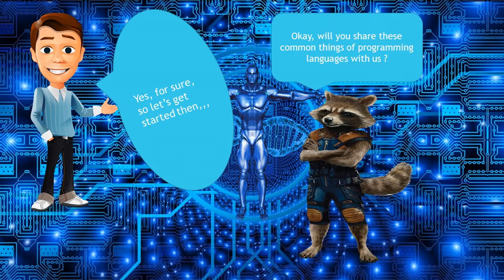01 - Мир Кодирования Интро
Для чего этот списка,
Краткое введение в программирование,
Кто аудитория этого списка,
Планирую, что будет дальше,
надеюсь будет полезно ;)